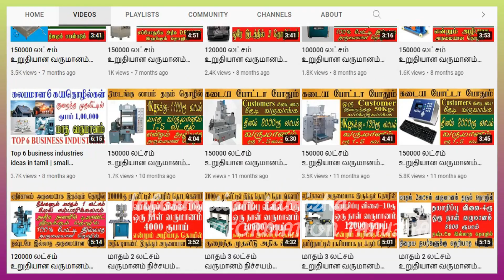Top 5 Profitable Wholesale Business in India | Tamil Wholesale Business Ideas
Here we see small business ideas in tamil, i have given new best  5 effective WHOLESALE business ideas in tamil language. small business ideas are best for the year of 2023. most of them looking for business ideas.

so i decided to share video about best small business ideas for 2023 in tamil. i have given 5 WHOLESALE business you will get useful if you see full video of this business ideas.

first i have given idea about mobile acc andEGG business ideas in tamil then i have said COCONUT THEN MENS GARMENTS etc., just watch the full video and get useful info about small business ideas in tamil laungauge.

Tamil Wholesale Business
Wholesale Business Tamil
Tamil low investment business
Low investment business idea
Tamil business opportunity
Home based business Tamil